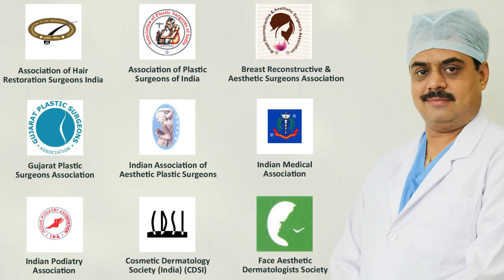Long Forehead Shortening Surgery, Forehead Hair Transplant, Female Hairline Creation in Vapi, Surat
Female hairline lowering treatment is very useful to shorten your forehead. Get hair transplant on your forehead and get rid of baldness look from broad forehead.